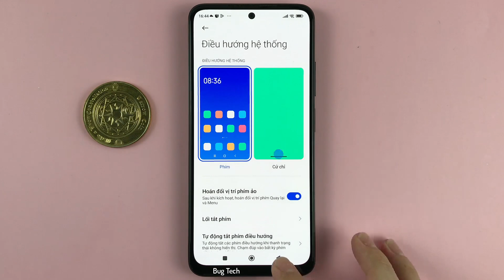Cách nhấn giữ nút Home đóng ứng dụng hiện tại trên Xiaomi Redmi Note 11 Android 12